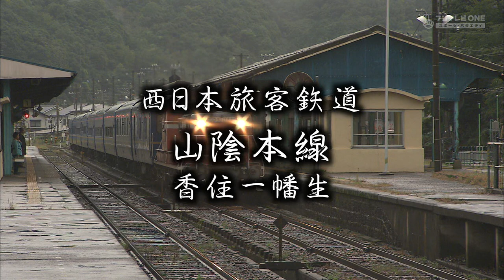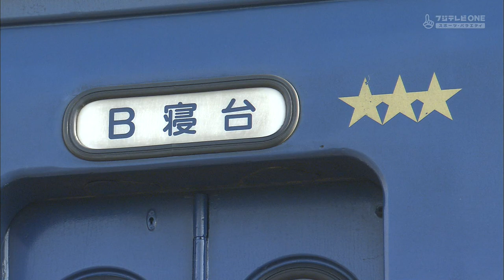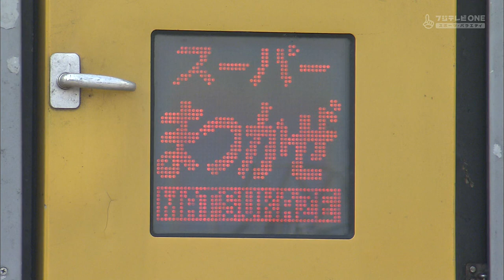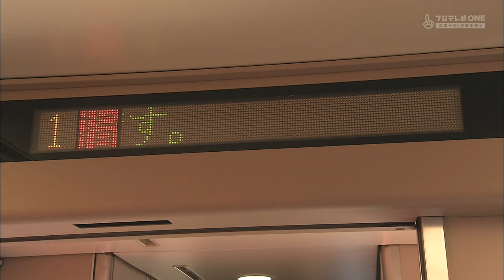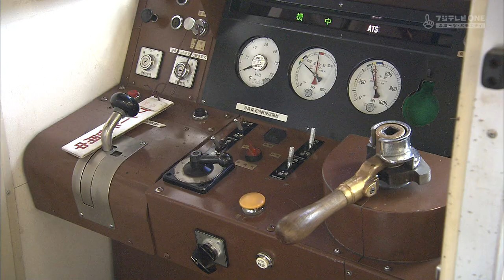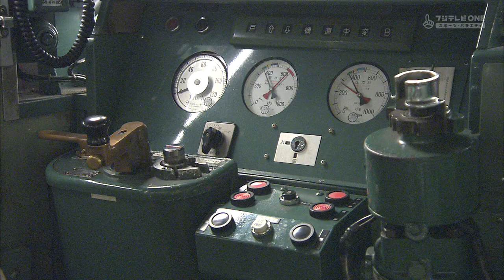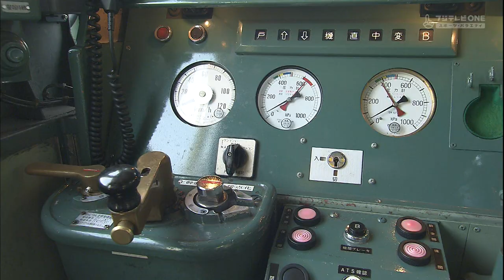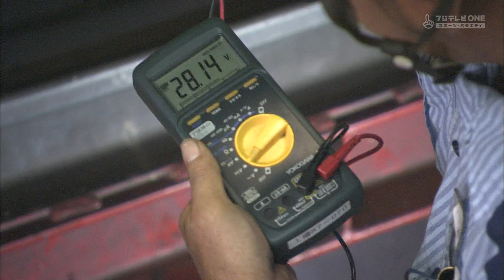MT35 JR Sanin Main Line